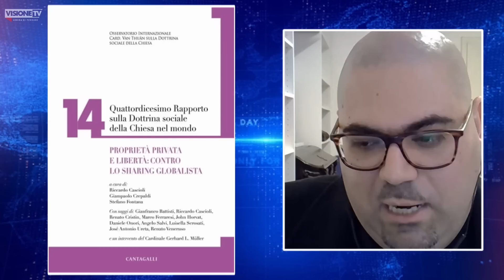Don Cecotti: "La dottrina sociale della Chiesa come strumento potente contro il grande reset"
Don Cecotti, dell'osservatorio "Von Thuan", ci invita a riflettere sull'importanza di riscoprire i capisaldi del pensiero cristiano sul piano sociale e politico. "Una chiesa lontana dall'agire concreto, ovvero una chiesa disincarnata, è in contraddizione con lo spirito del messaggio evangelico".
P.s. Chi volesse acquistare l'ultimo rapporto dell'osservatorio può farlo al seguente sito

✔️SOSTIENICI TRAMITE BONIFICO:
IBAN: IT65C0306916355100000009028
INTESTATO A: VISIONE TV
SWIFT: BCITITMM
CAUSALE: DONAZIONE